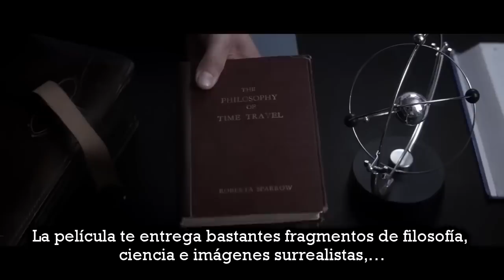Crítico de la Nostalgia - 416 - Donnie Darko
Este tesoro artístico tiene a mucha gente preguntándose: ¿Es este un clásico profundo o basura pretenciosa? ¿O las dos cosas? El Crítico de la Nostalgia reflexiona sobre la película "Donnie Darko".